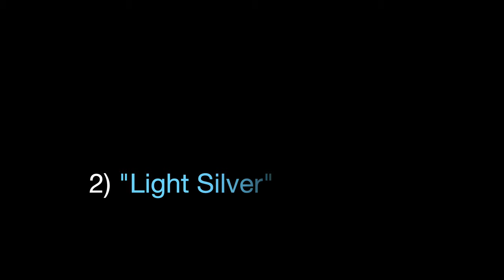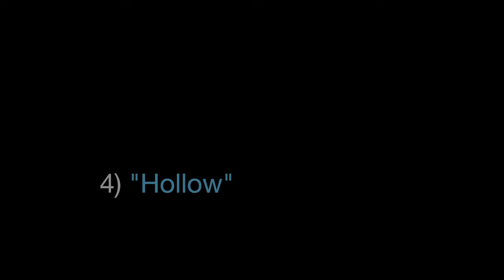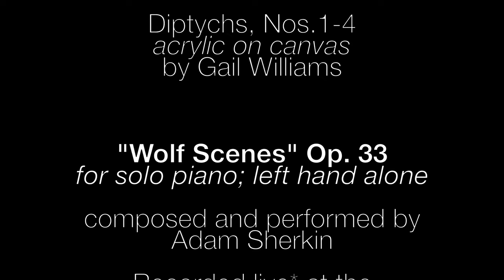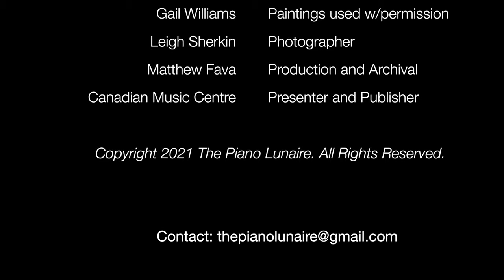WOLF SCENES, Op.33 for solo piano; left hand alone by Adam Sherkin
Featuring paintings by Gail Williams | Music composed and performed by Adam Sherkin

Wolf Moons Series, acrylic on canvas (12" x 12")
Diptychs Nos. 1 - 4

Wolf Scenes, Op.33 for solo piano; left hand alone
2) "Light Silver"
3) "Sheep's Blood"
4) "Hollow"

Music recorded live (world premiere) at the Canadian Music Centre in Toronto:
Steingraeber Grand Piano, C-212

Audio mastering: Pouya Hamidi
Archival recording and production: Matthew Fava
Commissioner and producer: Adam Scime
Photographer (paintings): Leigh Sherkin
Venue host and publisher: Canadian Music Centre